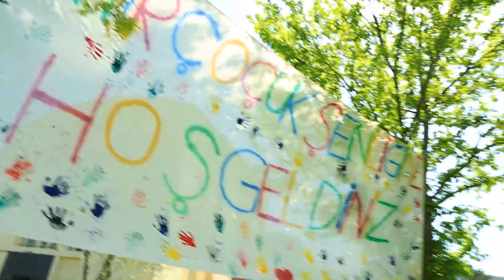ŞEHİR Çocuk Şenliği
27 Nisan'da Dragos Kampüste gerçekleşen ŞEHİR Çocuk Şenliğinde biz de çocuklarla doyasıya eğlendik :) İlkini bu yıl gerçekleştirdiğimiz ŞEHİR Çocuk Şenliği Dragos Kampüsün geleneksel etkinliklerinden biri olacak.